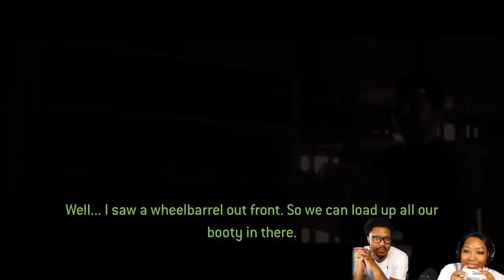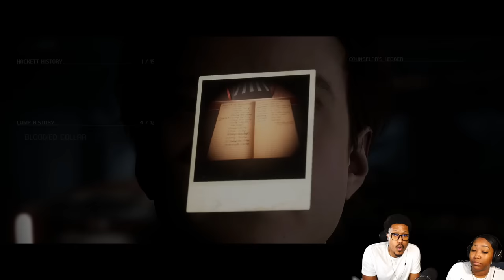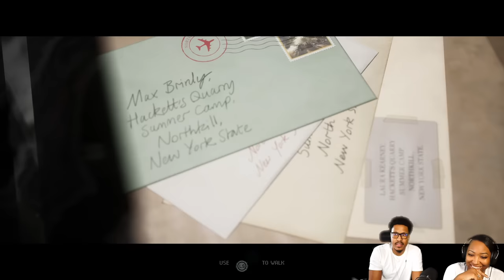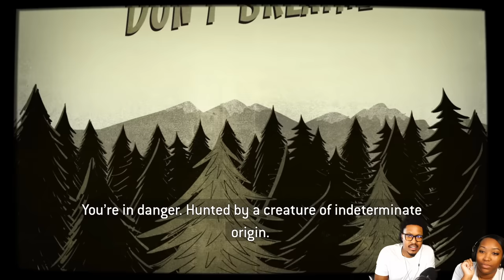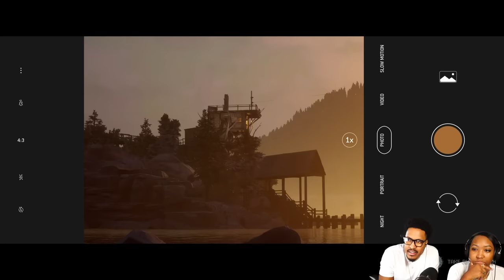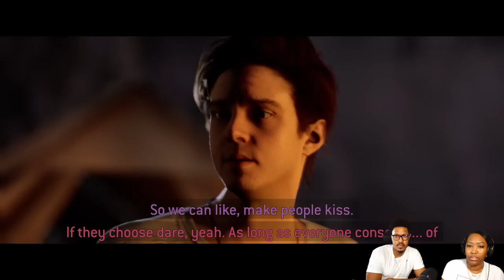WE ARE BEING HUNTED! (The Quarry w/ @berleezy - Ep. 2)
THIS SERIES!!